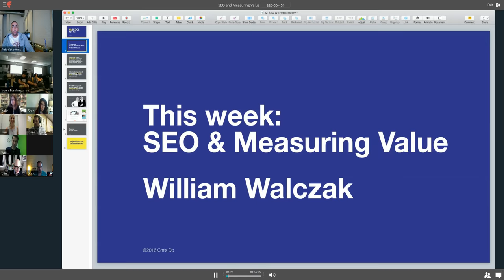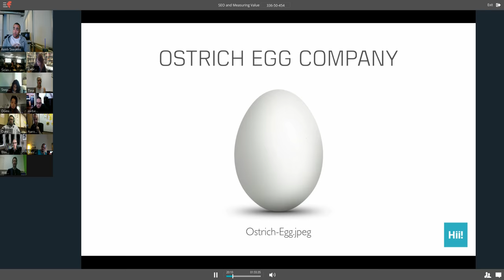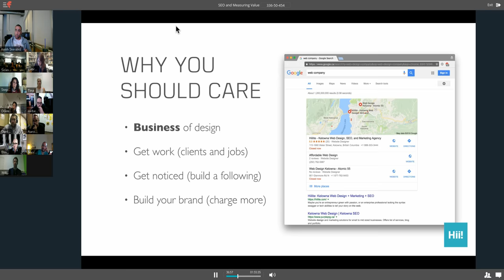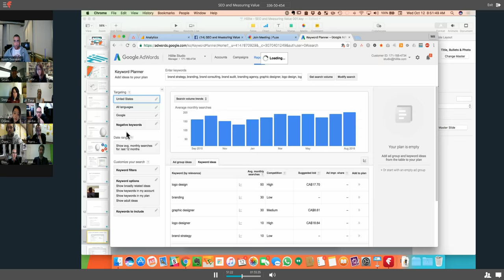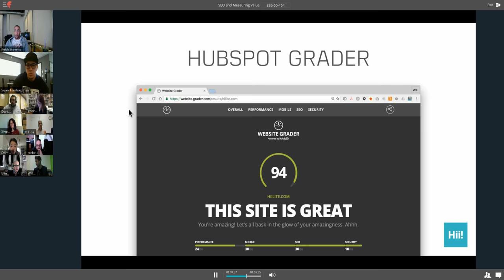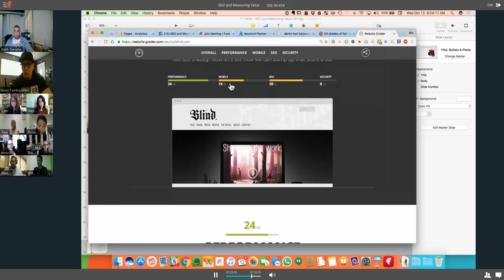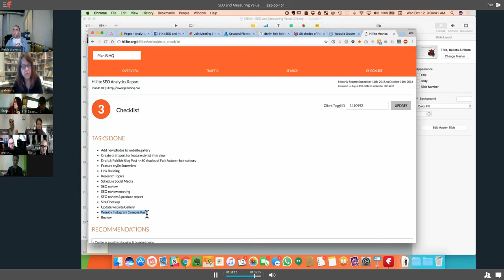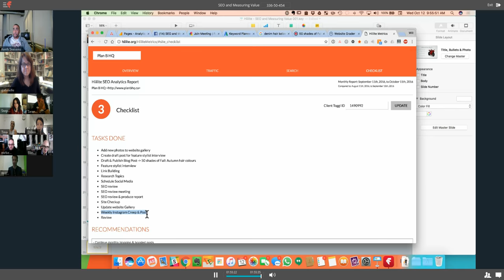Search Engine Optimization (SEO) and Measuring Value w/ William Walczak Hiilite: Futur Pro Call ep12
On this call, William Walczak shares tips, tricks, methods, tools, and best practices when it comes to SEO (search engine optimization) for your website. Content marketing is also covered.

Search Engine Optimization (SEO) methods, tools, and how to measure and report effectiveness.

A hands-on session starting at the beginning of what you need to know to do SEO effectively. We will be sharing the methods and tools that we wish we knew more about before we started.

Annotations
03:11 SEO and measuring value
05:00 What gets measured gets managed
06:40 What Is SEO / Search Engine Optimization?
11:01 What is Metadata?
11:45 Q: What is a meta tag?
14:45 Ostrich Egg Example
18:33 Q: Does internal linking help rank you in google?
23:20 Why you should care about SEO for your design business
26:55 Q: How do you analyze what SEO efforts are providing good results?
28:13 Q: Do you have a hard time communicating the time it takes to improve rankings?
31:55 There are no shortcuts
33:28 Why it's important
34:55 SEO Tools to Get Started
40:06 Google Keyword Planner - Overview
55:30 Q: What your minimum level of engagement as an SEO agency?
1:00:55 About Google Analytics
1:03:00 About Google Search Console & Moz Open Site Explorer
1:05:16 SEO tools to run
1:05:30 AlphaDoors Case Study & Live analytics view
1:11:20 Behavior Flow Analytics - reducing drop off rate
1:15:25 Q: Are you managing your clients content creation and distribution?
1:19:25 Hubspot Website Grader - Overview
1:24:00 Conclusion
1:26:28 Q: Did you launch a lot of campaigns to help AlphaDoors get ranked high?
1:27:40 Q: When I bring you in for a new client, what sort of information do you provide them?
1:30:30 Q: Do you charge for upfront research before clients sign up for a monthly engagement?
1:32:25 Q: How many people are in your company?
1:32:56 Q: Even if you are first in rankings, your phone doesn't necessarily ring off the hook. How do you explain this to your clients?
1:35:55 Q: Is there a difference between local and national SEO practices?
1:37:42 Q: If the client has a brand new company, is it a good strategy to help them with content marketing?
1:40:11 Q: Do you have more business than you can handle currently?
1:41:15 Q: What's your price point?
1:44:00 Q: What sort of hours should someone that is selling SEO services bill?
1:44:47 Q: Are you willing to work as a white-label SEO service?
1:47:41 Q: Have you thought about charging based on value versus time?

Stop Stealing Sheep & Find Out How Type Works, Third Edition 📕

We love getting your letters. Send them here:
1702 Olympic Blvd.

Credits:
Executive Producer– Chris Do
Host– Chris Do, William Walczak, Tina Walczak
Editor– Chris Do
Social Media Manager – Cheryl Stevens
Annotations– Isaiah Nwukor
SEO— Jacob Campbell